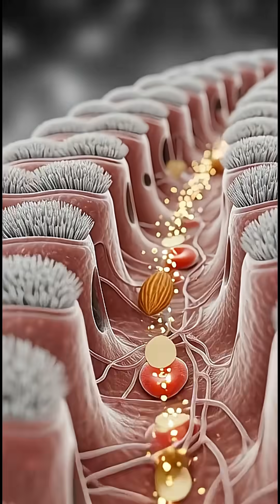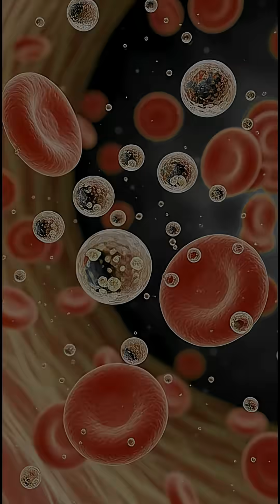What Happens Inside Your Body After Eating Almonds? 🤯🔥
Discover what really happens inside your body after eating almonds — from digestion to nutrient absorption, brain boost, muscle support, gut health, and even possible side effects.
This short 3D anatomical animation shows the entire journey of an almond inside the human body in a clear and visually powerful way.
🌟 What’s inside the video?
✔ Almond entering the stomach
✔ Nutrients absorbed in the intestines
✔ Energy spreading through the body
✔ Brain, muscles, and gut benefits
✔ Possible side effects like irritation or allergies

🥜 Almonds are powerful — but every body reacts differently.
Watch this quick visual breakdown to understand how they affect you from the inside!